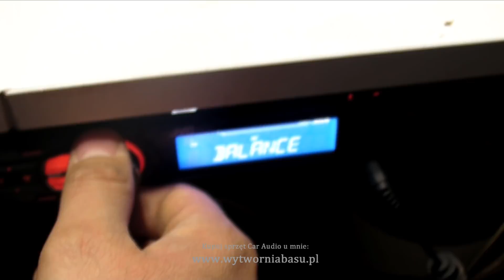Pride Emerald i głośnik seryjny - odsłuch - Wytwórnia Basu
Kup Pride Emerald:
Szukasz sprzętu? Największy SKLEP Car Audio

Porównanie głośnika Pride Emerald z seryjnym głośnikiem.